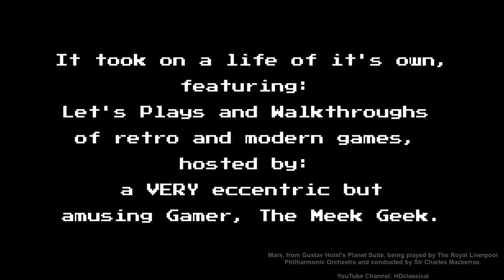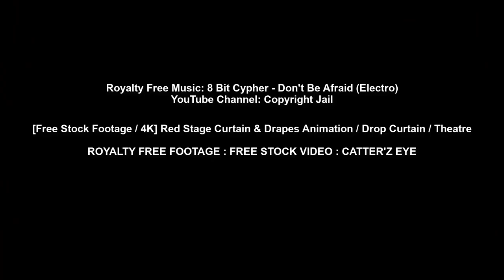Video Gamers Oasis Play Theatre - Intro - 2018-02-22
ZANY Video Game Let's Plays and Walkthroughs of Retro and Modern Video Games.

On Sunday, August 23, 2009,
The Meek Geek created a
YouTube Gaming Channel to
complement his website,
VideoGamersOasis.com.

It was called, OfficialVGOvideos.

It took on a life of it's own,
featuring:

Let's Plays and Walkthroughs
of retro and modern games,
hosted by:

a VERY eccentric but
amusing Gamer, The Meek Geek.

He was able to garner more than 1,000

Then...

On Thursday, February 22, 2018,
he reached an AMAZING BREAKTHROUGH,
an EUREKA moment...

He decided to change and thereby
improve his YouTube Channel,
by Re-Branding it, all the while,
keeping the Website Logo and
Zany Gaming Entertainment
you've come to LOVE...

The Meek Geek is PROUD to introduce:

VideoGamersOasisPlayTheatre.

Mars, from Gustav Holst's Planet Suite, being played by The Royal Liverpool Philharmonic Orchestra and conducted by Sir Charles Mackerras.

[Free Stock Footage / 4K] Red Stage Curtain & Drapes Animation / Drop Curtain / Theatre